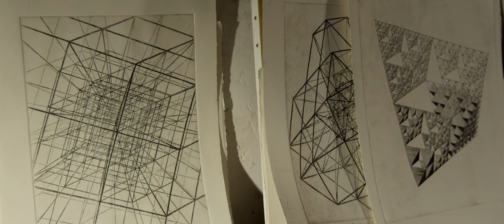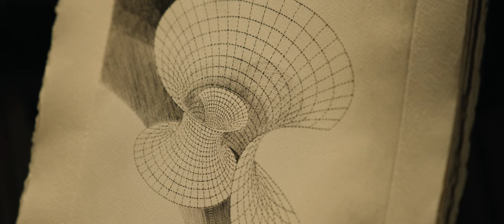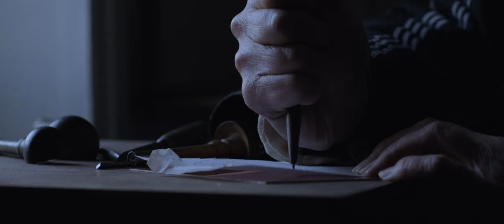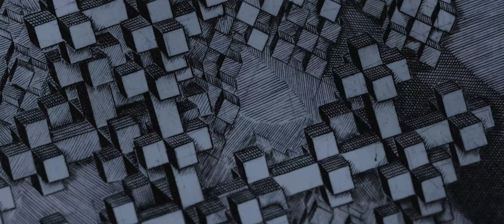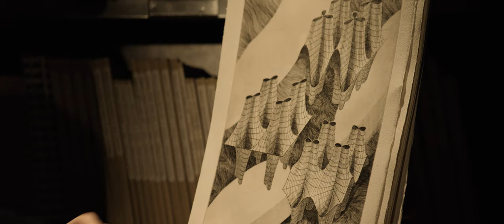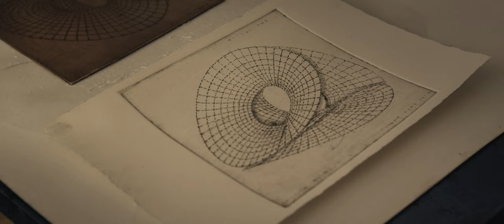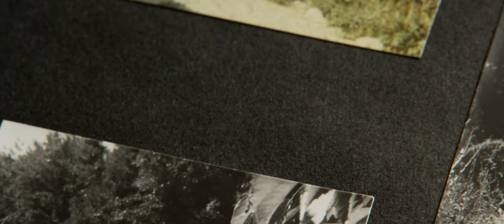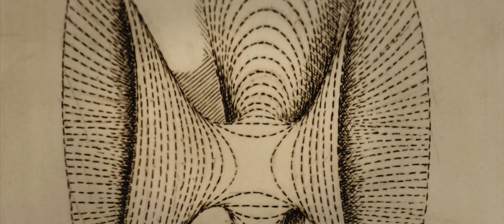Patrice Jeener, le graveur de mathématiques [Documentaire Scientifique IHP]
[Disponible exceptionnellement pendant la Fête de la Science - jusqu'au 15 octobre 2020]

Village de La Motte-Chalancon, Drôme provençale, hiver 2016.
Une silhouette enveloppée d’une cape noire arpente les rues étroites du village médiéval. Comme sorti d’un film gothique, Patrice Jeener nous accompagne dans sa maison en récitant des formules mathématiques. Il évoque son travail quotidien : des centaines de gravures qui représentent des graphiques, des concepts et des objets mathématiques. Voilà 50 ans qu’il a décidé de mêler la pureté des équations avec la noblesse du cuivre et du burin. A travers cet art méconnu de la gravure, il rend sensible l’imaginaire mystérieux des mathématiciens. Ces formes arabesques sont comme autant de rêves de science-fiction, de rêves d’univers, qui nous transportent au cœur de l’esprit des mathématiques et de la création artistique.
Deux mondes finalement pas si différents.

- Scientifiques intervenants :

OLIVIA CARAMELLO, mathématicienne spécialisée en logique, IHÉS
ALBA MALAGA, mathématicienne spécialisée en systèmes dynamiques, Université Paris Saclay
ISABELLE GALLAGHER, mathématicienne spécialisée en analyse, Université Denis-Diderot Paris
PATRICK MASSOT, mathématicien, spécialisé en géométrie, École Polytechnique
ROGER MANSUY, professeur de mathématique en prépa au Lycée Louis-Legrand
NICOLAS BERGERON, mathématicien spécialisé en analyse algébrique, Université Pierre et Marie Curie.
ROBIN JAMET, médiateur en mathématiques au Palais de la Découverte

- Informations techniques

Écrit et réalisé par : Quentin Lazzarotto
Conseil scientifique : Roger Mansuy
Produit par : Cédric Villani et Jean-Philippe Uzan
Production : Institut Henri Poincaré
Image : David Goudier
Son : Victor Loeillet
Musique originale : Arthur Dairaine Andrianaivo
Montage son et mixage : Jean Goudier
Chef électricien : Hamid Ferhat
Renfort montage : Caroline Pesenti
Transcriptions : Bérengère Barrier
Année de production : 2016